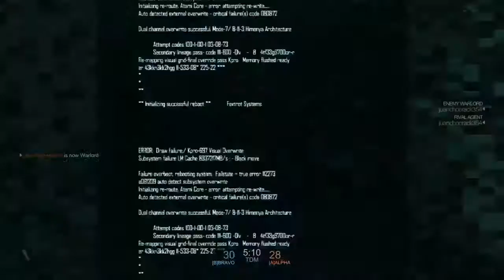Blacklight: Retribution Online match#4&5